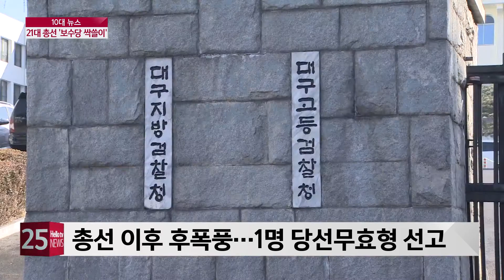[대구경북 10대 뉴스] 21대 총선 ′보수당 싹쓸이′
올 한 해를 뜨겁게 달군 대구경북 10대 뉴스, 이번에는 총선입니다. 지난 4월 15일, 코로나19 확산세 속에 치러진 21대 총선에서 대구경북은 보수당이  의석을 싹쓸이하며 보수의 텃밭임을 다시 한 번 입증했습니다.